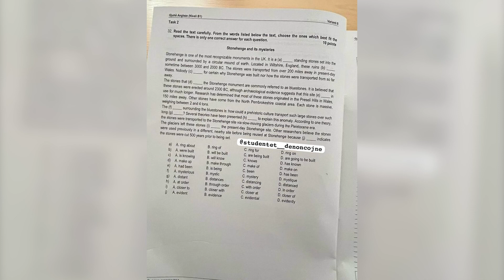PUBLIKIMI I TEZES SE PROVIMIT TE MATURES